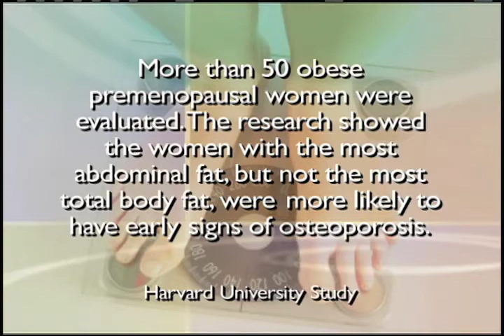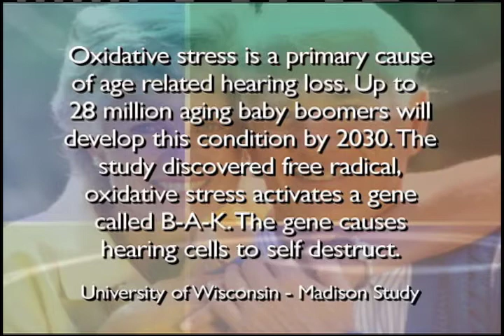Osteoporosis and Age-Related Hearing Loss - Your Health TV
Dr. Becker presents news about osteoporosis, obesity, oxidative stress, and age-related hearing loss.